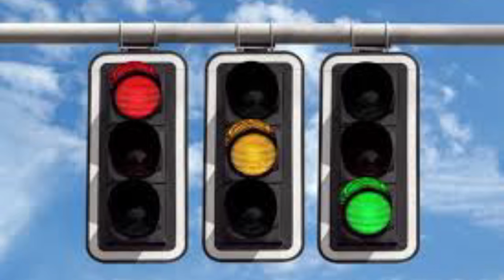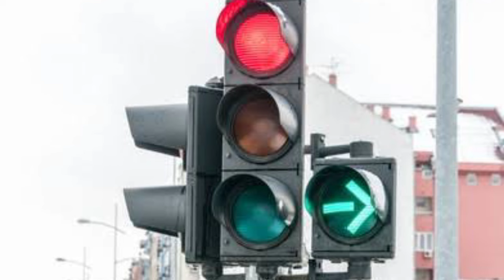Traffic Lights Rules || Traffic Signal er Niyam || Signals Light Rules || Traffic Signal Explained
Hi I Am Sayed saif Welcome To our You Tube Channel  My dream

Traffic Lights Rules || Traffic Signal Ke Niyam || Signals Light Rules || Traffic Signal Par Driving

Dosto is video me Maine bataya hai traffic light ke bare me

Traffic lights
Traffic signals
Signals light ke niyam